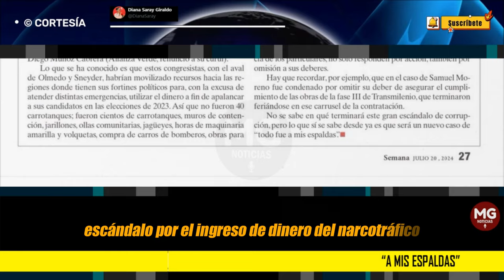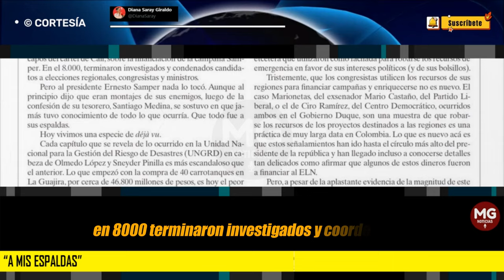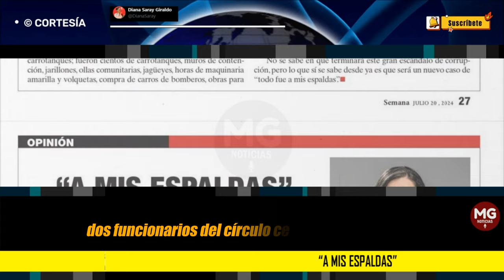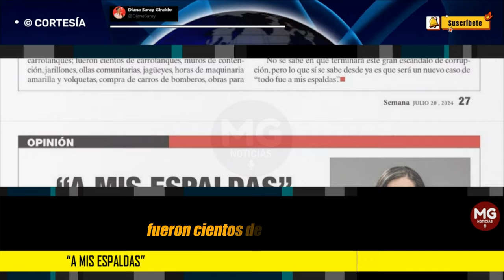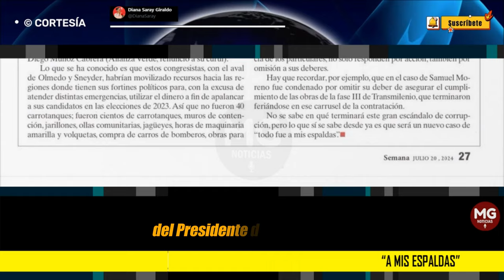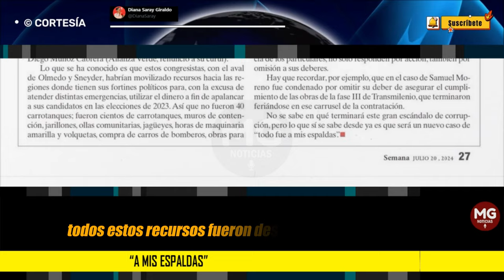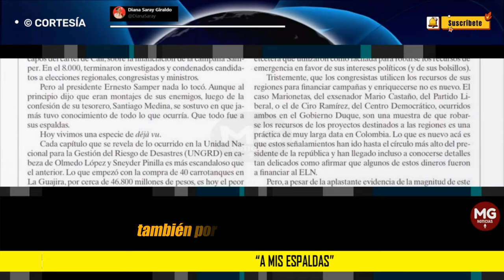"A MIS ESPALDAS" 🎯 Columna Diana Saray Giraldo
No se sabe en qué terminará este gran escándalo de corrupción, pero lo que sí se sabe desde ya es que será un nuevo caso de “todo fue a mis espaldas”.
columna DIANA SARAY GIRALDO para SEMANA